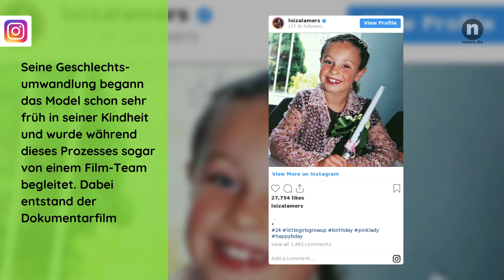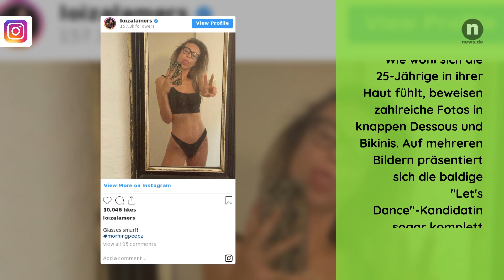Loiza Lamers privat: Niemand merkte, dass dieses schöne Model eine Transgender-Frau ist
Loiza Lamers hat erreicht, wovon viele junge Mädchen träumen: Eine Karriere im Model-Business. Nur wurde die "Holland's next Topmodel"-Gewinnerin nicht als Frau geboren! Während der Castingshow merkte niemand, dass die "Let's Dance 2020"-Teilnehmerin eine Transgender-Frau ist.